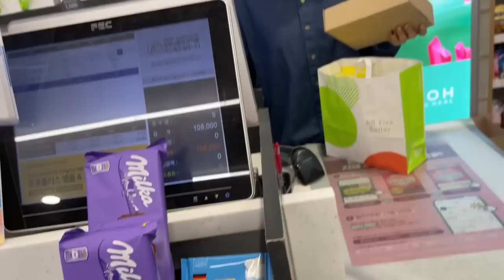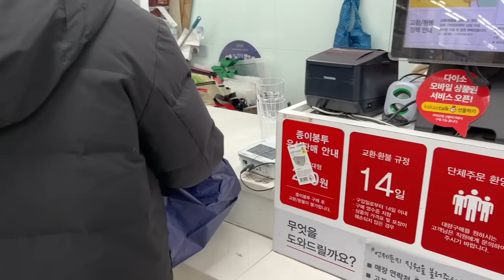KOREAKO BAZARMA FACEWASH KINNA JADA SAUNI SANGA KOREAN MA BOLEKO BILLA VO 🥵🥵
Keep supporting us so we can continue to provide you with free content each week ||